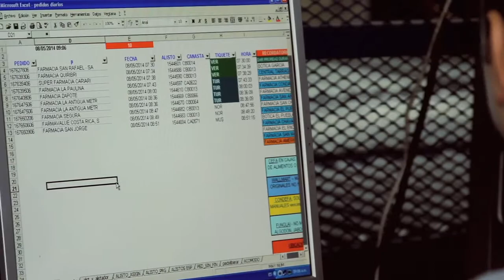COFASA VALORES HD